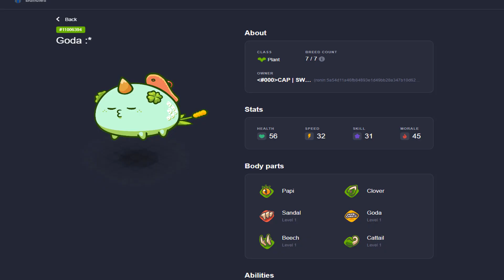Top #1 with Plant, Bug, Bird too strong in this meta SS20 l By CAP | SW 🐳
Axie price in marketplace:
-Plant: 119$